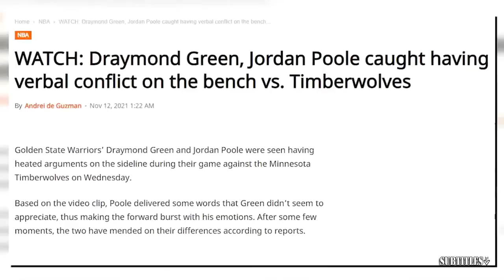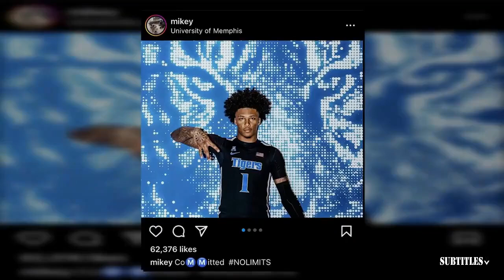NBA TODAY | "Jaylen Brown is best player in series" - Perk tell Windy after Celtics past Mavs in GM3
NBA TODAY | "Jaylen Brown is best player in series" - Perk tell Windy after Celtics past Mavs in GM3. Immerse yourself in a mesmerizing fusion of visuals and music showcased in this video compilation. Delve into the essence of each piece through thought-provoking subtitles, illuminating the most poignant moments. Express your appreciation by engaging with our content through likes and subscriptions to our channel! 🔥🎶📽️